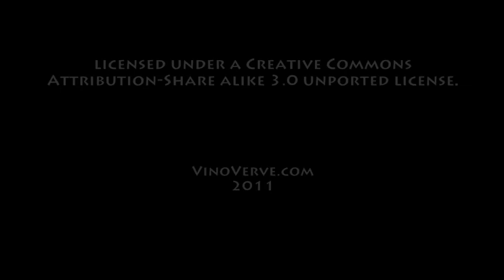November 8th Wine History